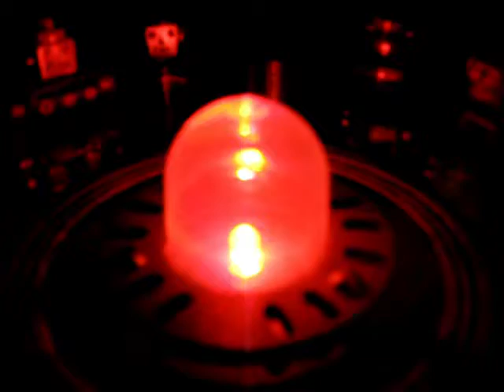Mini UFO visits my toy collection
As much as I love making toys, I'm a collector and fan first. I have loved toys my entire life. I still get a thrill when we enter the toy department of any store. I miss the cheap carded toys grocery stores and drug stores used to have. I made these little UFOs because it's so hard to find a basic flying saucer toy. Turning the 1 inch gum ball capsules into UFO pods makes it even more fun. Here I go from planet to planet visiting some of my toy collection. If you have a vinyl kaiju collection, love old sci-fi movies, or want a way cool mood lamp to make your room sexy, be sure to check out the shop